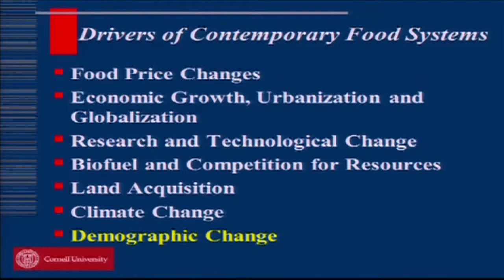One Problem We Face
It isn't that the earth doesn't have the productive capacity to feed its growing population, it's that we're not using the capacity in the best possible way, said Per Pinstrup-Anderson, 2001 World Food Prize laureate and the H.E. Babcock professor of Food, Nutrition and Public Polity, the J. Thomas Clark Professor Entrepreneurship, and a Professor of Applied Economics at Cornell University.  Dr. Pinstrup-Anderson was the April 9, 2013 Heuermann Lecturer in the Institute of Agriculture and Natural Resources at the University of Nebraska-Lincoln, discussing various factors affecting that use. To view the entire lecture visit: